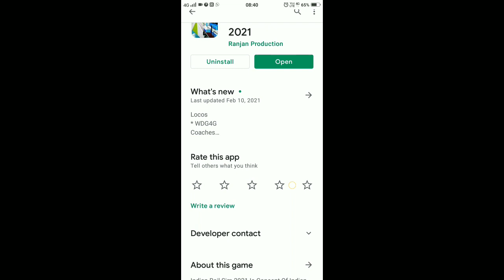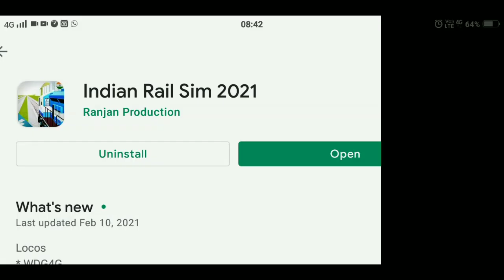Download Indian Rail Sim 2021 by Ranjan Production for Android New indian train game for android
Credit to ranjan production